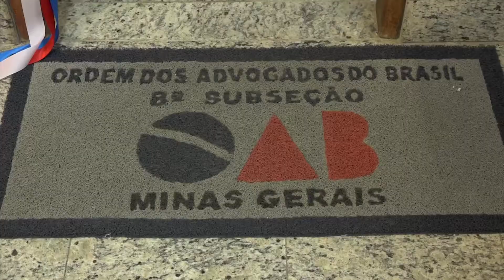REINAUGURAÇÃO SALA DE APOIO AOS ADVOGADOS EM CARATINGA